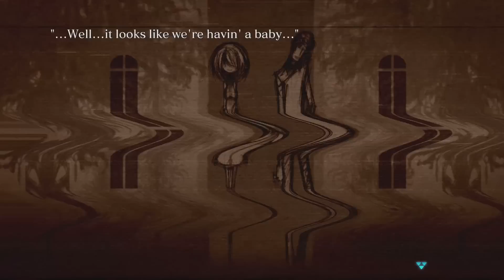CRYSTAR Character Trailer | PS4 and Steam (PC)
Don't run. Fight against fate.
Watch CRYSTAR character trailer and find out more about the characters and their past.
Why are they in Purgatory?
Why do they fight?

CRYSTAR is coming to PlayStation®4 and Steam® on August 27th, 2019 (NA) and August 30th 2019 (EU)!